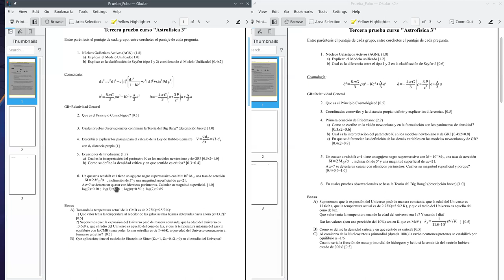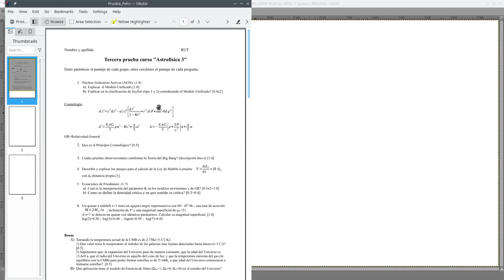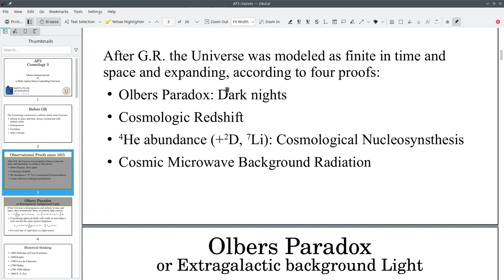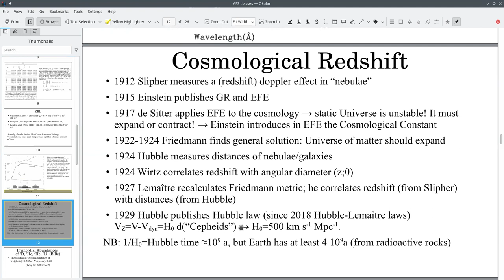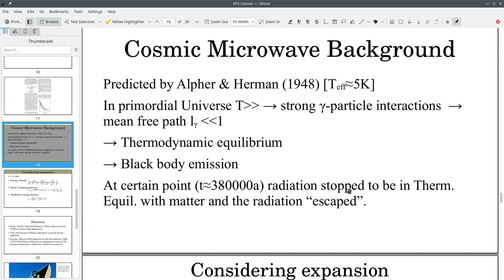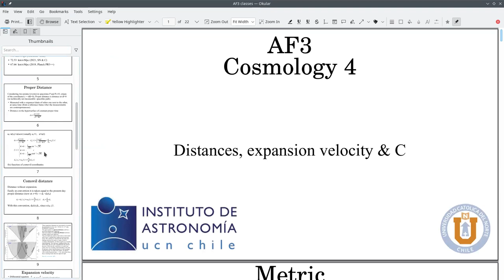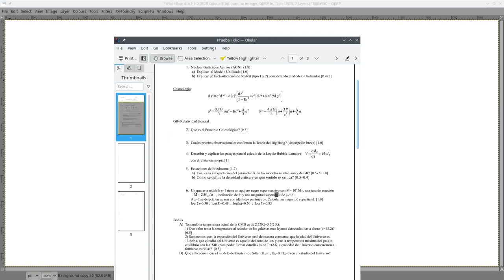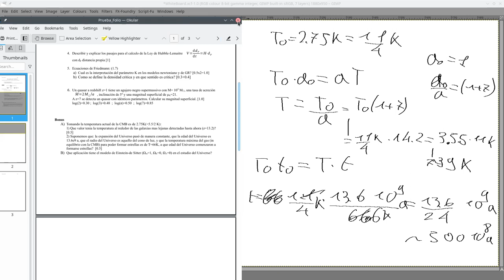AF3 2023 01 correccion prueba 3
Correccion de la tercera prueba y consideraciones sobre resultados